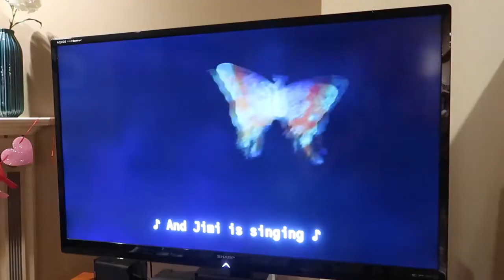How to have a fun Galentine's Day! | Valentine's Day 2020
My cousin and I decided to have a fun Galentine's Day celebration and vlog it!
Happy Valentine's Day & Galentine's Day to everyone watching!